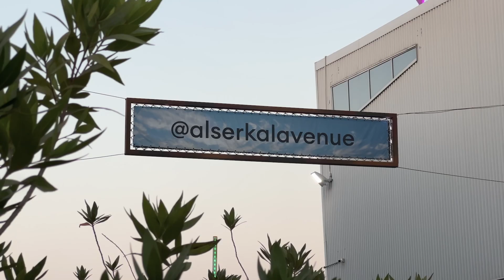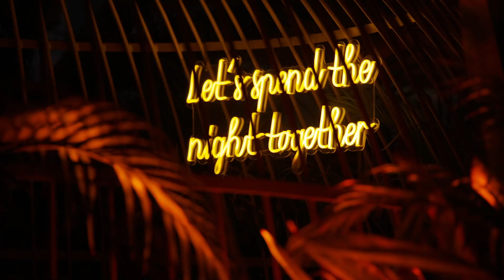Dubai, by Georgia